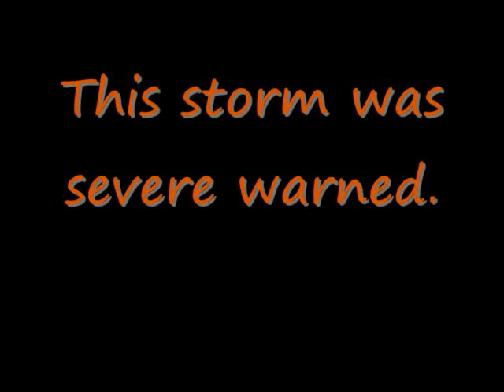4 25 2015 Storm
storm chase, lightning